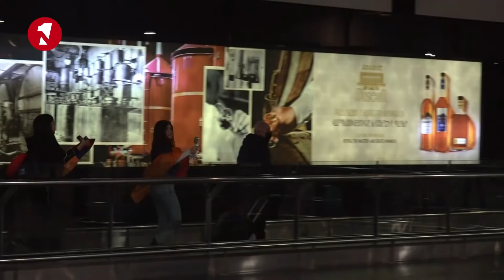«Մանկական Եվրատեսիլ»-ի հաղթող Մալենան վերադարձավ Երևան